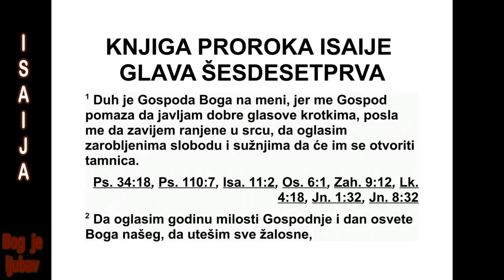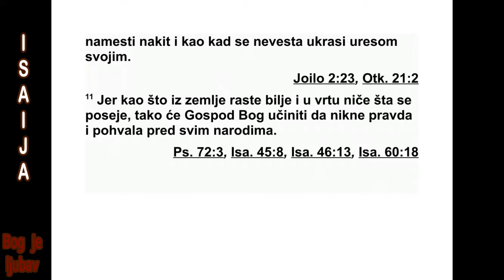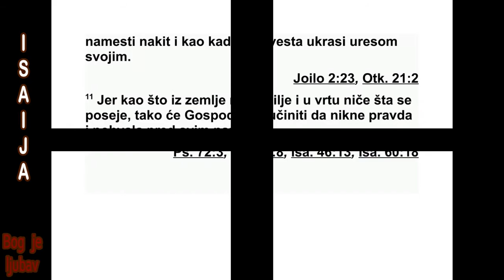KNJIGA PROROKA ISAIJE ŠESDESETPRVA GLAVA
61 „Дух Господа на мени је, јер ме је Го -
с под помазао да објавим добру вест крот -
кима. Послао ме је да завијем ране онима
ко ји су сломљеног срца, да објавим слободу
заро бљенима и излазак из таме затворе ни -
ма, 2 да објавим годину Господње милости и
дан освете нашег Бога, да утешим све који
тугују, 3 да дарујем оне који тугују због Си -
она, да им дам покривало за главу уместо
пепела, уље радости уместо жалости и огр -
тач хвале уместо клонулог духа. И зваће се
‘стабла праведности’ која је Господ заса дио,
њему на лепоту. 4 Они ће поново изгра дити
места која су давно опустошена, подиг нуће
места која су одавно пуста, обновиће опус -
то шене градове, места која су нараш тајима
била пуста.
5 Странци ће доћи и пашће ваша стада, ту -
ђинци ће вам бити ратари и виноградари. 6
А ви ћете се звати Господњи свештеници,
називаћете се слу гама нашег Бога. Јешћете
богатство народа, дичићете се благом њи хо -
вим. 7 Уместо сра мо те мој ће народ добити
двоструки део, уместо понижења клицаће од
радости због свог наследства. Зато ће у сво -
јој земљи по седовати двоструки део. Имаће
веч ну радост. 8 Јер ја, Господ, волим прав -
ду, а мрзим пљачкање и неправду. Верно ћу
им дати плату и с њима ћу склопити трајни
савез. 9 Њихово потомство биће познато ме -
ђу народима и њихови потомци међу пле ме -
нима. Сви који их виде препознаће да су по -
том ство које је Господ благословио.
10 Ја ћу клицати Господу. Моја ће се душа
весе лити мом Богу. Јер ме је он обукао у ха -
љине спасења, огрнуо ме је плаштем пра -
вед ности, као младожењу који, попут свеш -
335 ИСАИЈА 60,1 - 61,10
те ника, став ља покривало на главу, и као
не весту која се украшава накитом. 11 Јер
као што земља пушта свој изданак и као што
у врту ниче оно што је посејано, тако ће Гос -
под дати да никне праведност и хвала пред
свим народима.